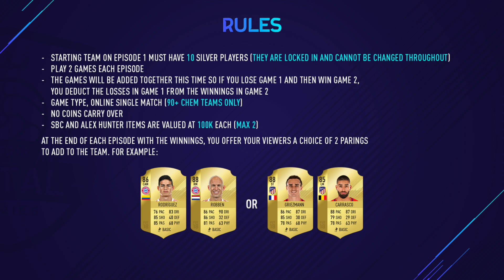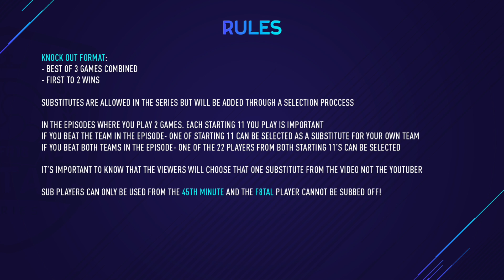F8TAL TOTY KANE! #1 GOAL MACHINE! FIFA 18 ULTIMATE TEAM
FIFA 18 F8TAL 96 KANE! I GOT TOTY KANE! :D

Thanks to Bateson87 for inviting me to series 2 of FIFA 18 F8TAL! We’re using new any players we like this series, and I got 96 tots kane on FIFA 18! Awesome pick! Let’s test out how good is TOTY KANE on FIFA 18!